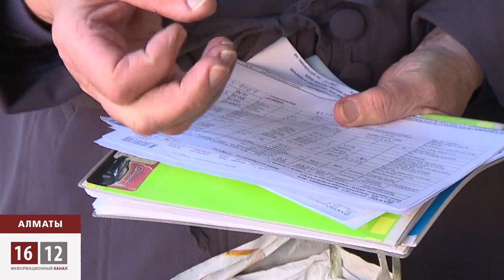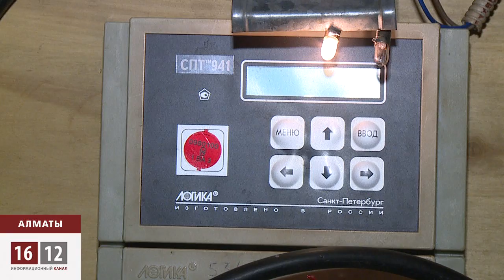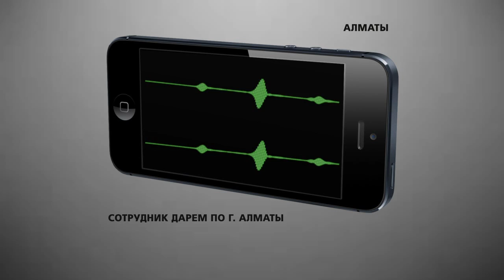Адвокат дьявола / 1612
За равные тарифы! Алматинские пенсионеры целый год судятся с департаментом агентства по регулированию естественных монополий города Алматы. Они даже прозвали его адвокатом дьявола. Агентство поддержало предложение монополистов и подняло тарифы на теплоэнергию в городе. Правда повышение оказалось выборочным.